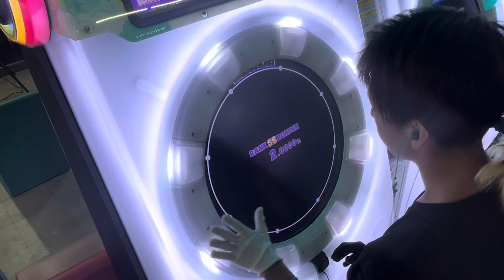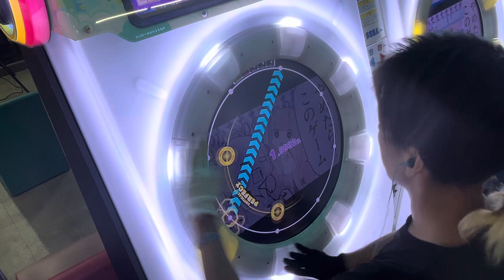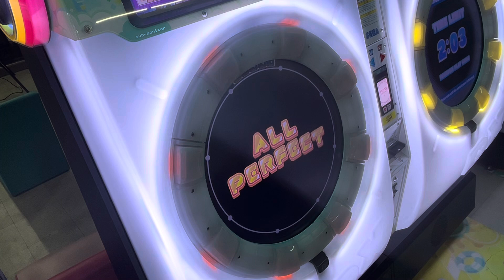maimaiでらっくす｢seyana.何でも言うことを聞いてくれるアカネチャン｣MASTER譜面ALL PERFECT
せやなぁ〜